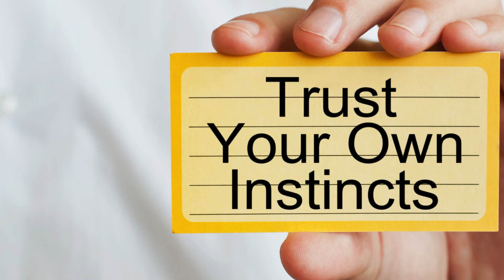The Year of the Wood Snake in the Chinese Zodiac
Intriguing, enigmatic, and often misunderstood, the Wood Snake year in the Chinese zodiac slithers into focus with an aura of fascination. If you were born in 1905, 1965, 2025 or 2085, you're part of this unique snake breed – let's delve into the characteristics, compatibilities, and predictions for this captivating sign.

Serene Wisdom, Hidden Depths:

Wood Snakes are born with a quiet magnetism. They possess a sharp intellect, often preferring observation to impulsive action. Their intuition runs deep, making them perceptive friends and confidantes. Graceful and artistic, they gravitate towards beauty, finding inspiration in nature and creative expression. However, beneath their calm exterior lies a potent strength. Wood Snakes are determined and resilient, capable of navigating challenges with cunning and strategic planning.

Love & Harmony:

Compatibility thrives when it comes to Wood Snake relationships. They seek partners who share their appreciation for aesthetics and intellectual stimulation. Rooster and Ox souls, known for their loyalty and grounding presence, create harmonious matches. Conversely, the impetuous Tiger and the unpredictable Rat might clash with the Snake's need for stability.

Blooming in the Year Ahead:

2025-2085 promises a year of potential for Wood Snakes. Their natural charm and diplomatic skills can blossom in the professional sphere, leading to promotions or successful partnerships. Personal growth takes center stage, with opportunities for exploring creative passions and nurturing new talents. However, be mindful of overthinking things. Embrace spontaneity and trust your instincts to guide you through twists and turns.

Beyond the Scales:

The Wood Snake year is not just for those born under its sign. We can all learn from the Snake's wisdom, embracing introspection and strategic planning. Let its artistic spirit inspire you to find beauty in the everyday. Remember, the Snake sheds its skin to renew itself – so don't be afraid to let go of the old and embrace the potential for growth that this year brings.

So, whether you're a Wood Snake yourself or simply intrigued by this enigmatic sign, remember, there's more to the Snake than meets the eye. Uncoil the mysteries, embrace the wisdom, and let the Year of the Wood Snake guide you on a journey of growth and transformation.